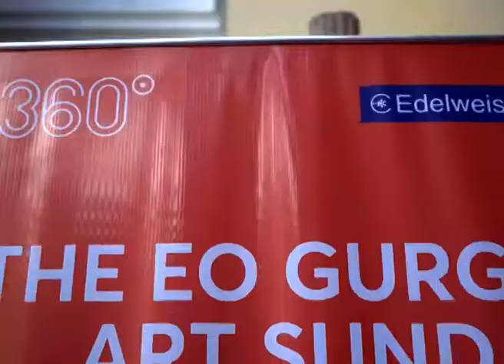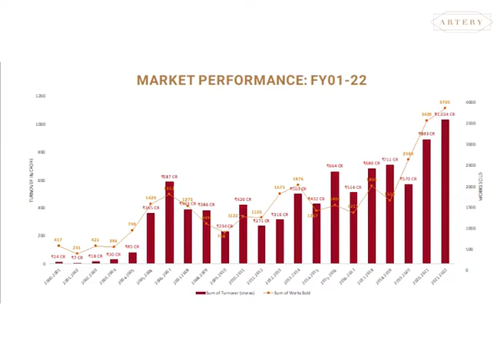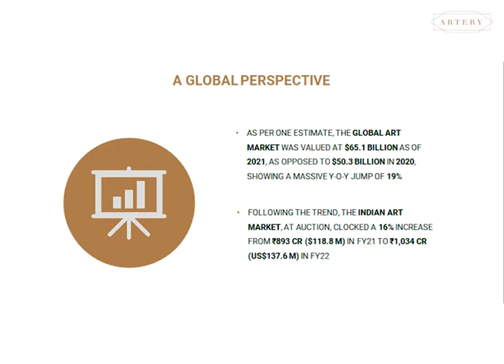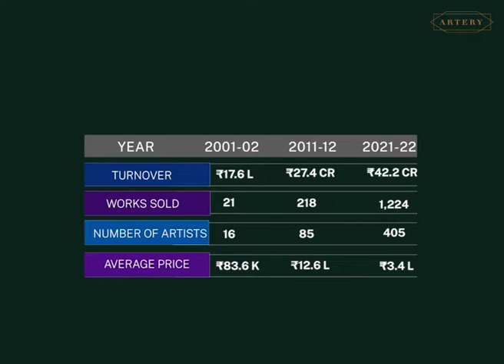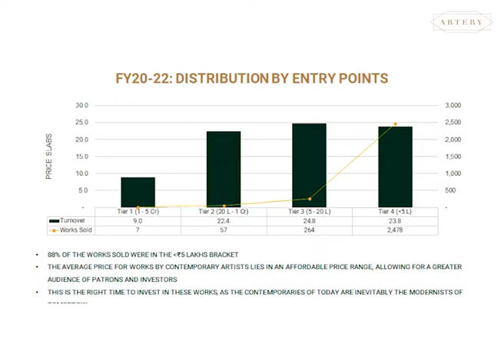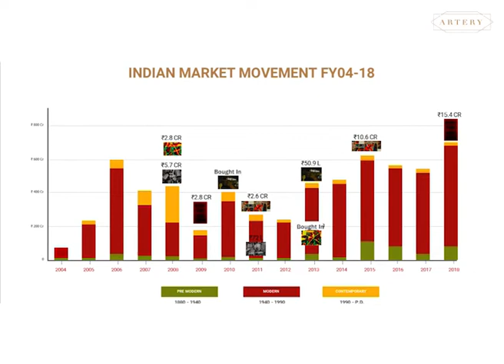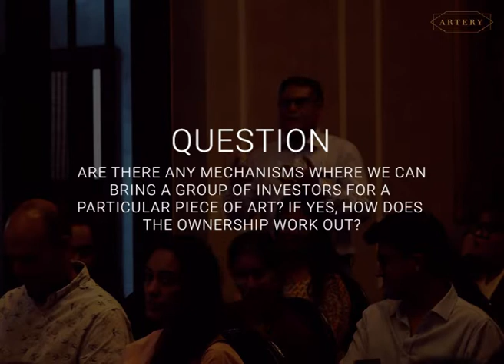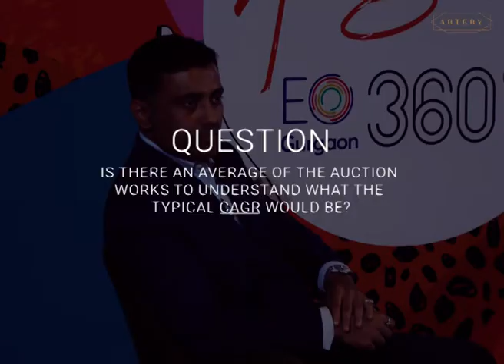Delhi Contemporary Art Week - Contemporary Art as Investment by Arvind Vijaymohan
The latest edition of @delhicontemporaryartweek with @eogurgaon saw CEO @arvindvijaymohan present a definitive insight into the overall performance of the contemporary Indian art market with special emphasis on its strong growth trajectory over the past 3 years. Indian Art Investor insights showcased that the performance of the market was so successful, that it mirrored the success of FY 06, and has been recorded as a part of our latest Market Report for Contemporary Indian Art.  Art as an investment was sharply focused on and a strong case made for art as an alternative asset class. The talk concluded with an interesting and interactive Q&A session with the audience. to access our selective portfolio of contemporary art, for crucial financial insights.